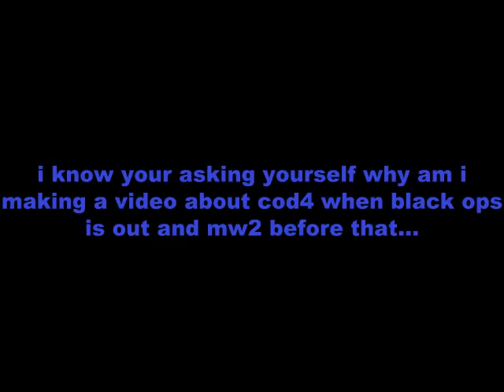HOSTING COD4 SNIPER LOBBIES =] BLACK OPS ND MW2 IS DEAD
BRINGING BACK THE BEST CALL OF DUTY TO EVER COME OUT BACK TO LIFE.ADD ME UP FOR COD4 SNIPER LOBBIES 24/7